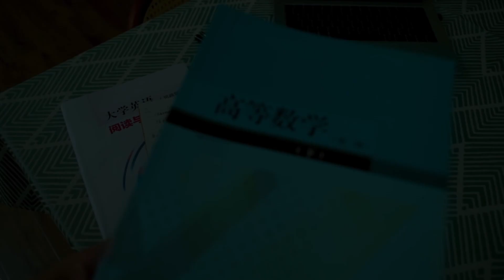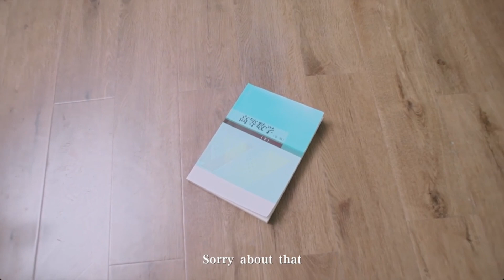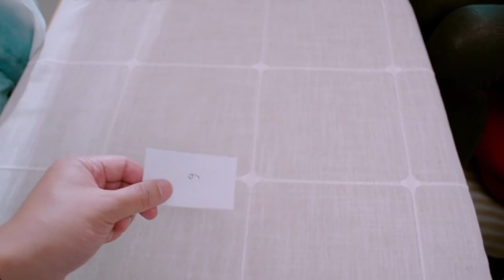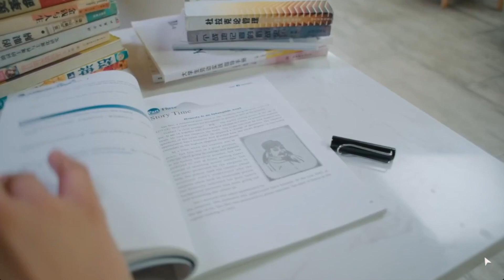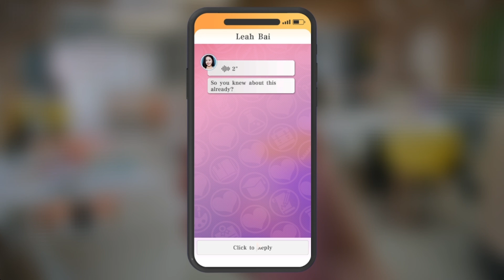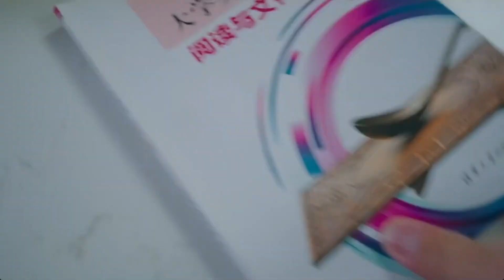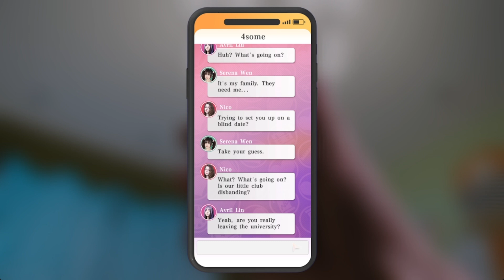Trust your Gut Ending! : Avril Lin Path - (Ch. 4 No Commentary) | Knowledge, or Know Lady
We confessed our love to Avril, or Lin as she's known! Enjoy the video!